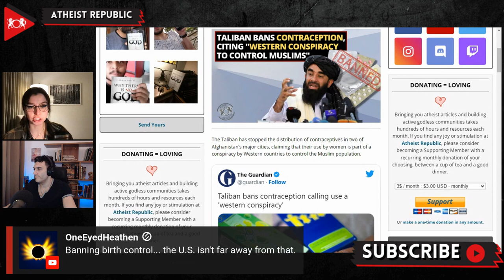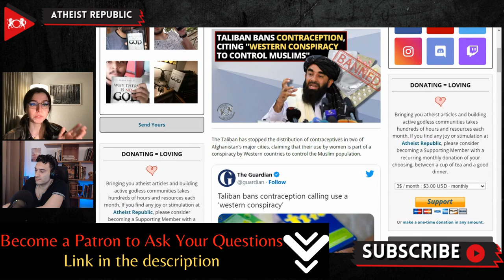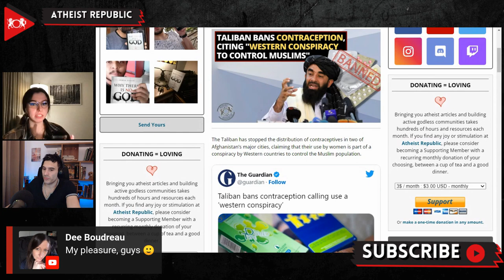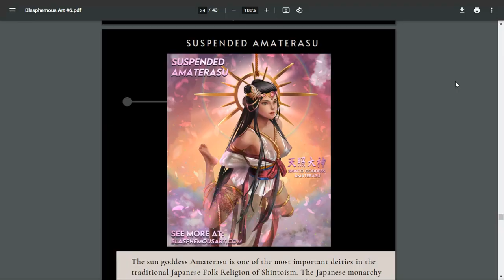Taliban Bans Contraception, Citing "Western Conspiracy To Control Muslims"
Recently, the Taliban stopped the distribution of contraceptives in two of Afghanistan’s major cities, claiming that their use by women is part of a “conspiracy” by Western countries to control the Muslim population. According to the Guardian, Taliban fighters are going door to door, demanding pharmacies to stop selling birth control and even threatening midwives. The Taliban’s Ministry of Public Health hasn’t issued any official statement on the ban yet. Many activists criticized the move and have called on the Taliban to follow international agreements which allow universal access to sexual and reproductive health care. Ustad Faridoon, a Taliban official based in Kandahar, stated that contraceptives are occasionally necessary for a mother’s health, and he said he doesn’t support a total ban.

Source:
Location: Afghanistan